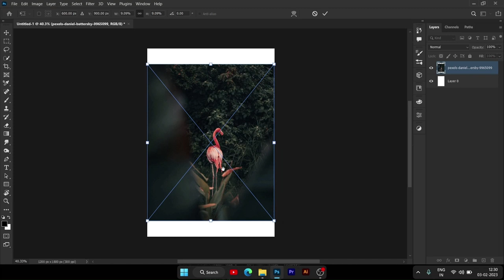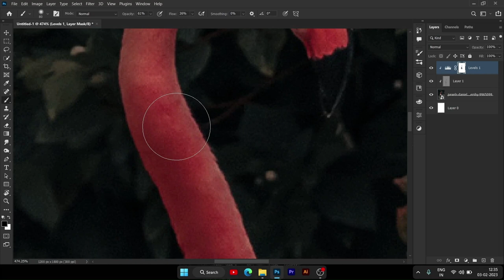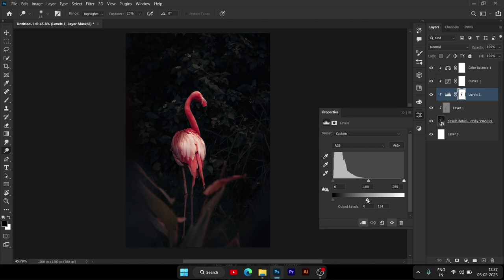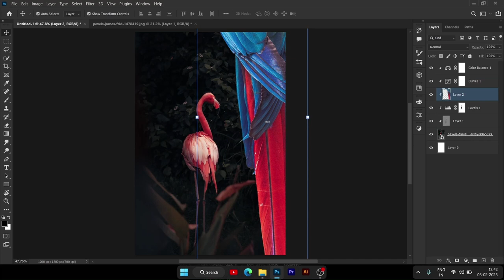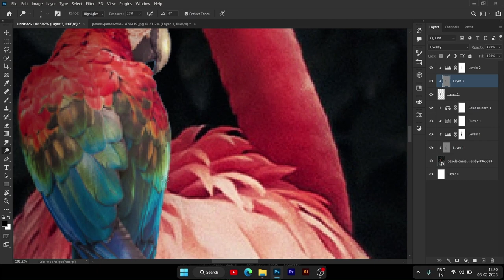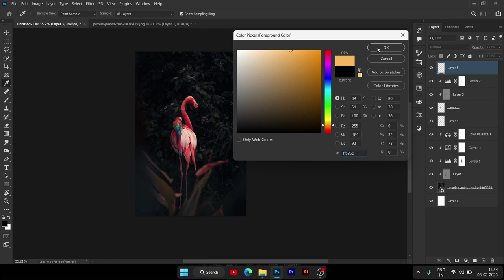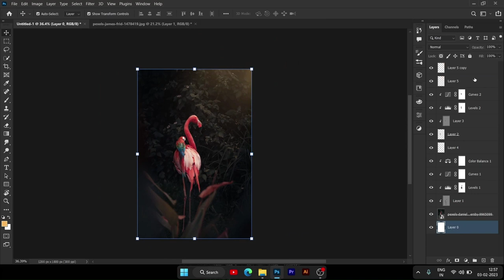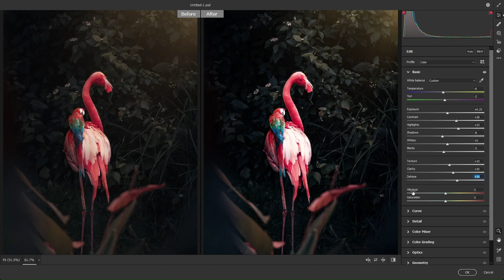Flamingo & parrot Photoshop - Speed art | Edit Wild Animal Photos In Photoshop | Photoshop Tutorial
Big Thanks : @Zenzdesign